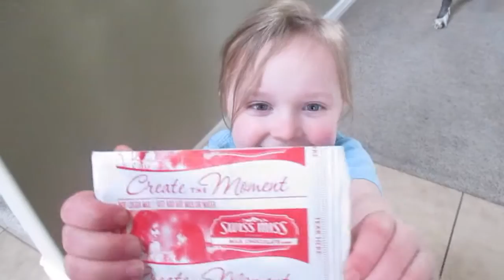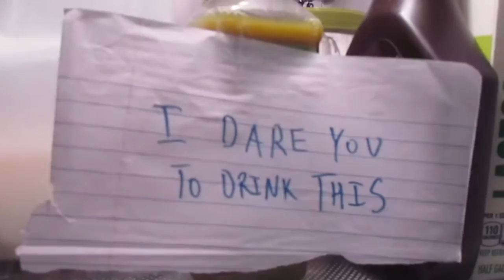Jealous Great Dane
Turns out Hank the Great Dane wants all the attention for himself. When playing with time Hank tries to steal the show for attention. We also go on a walk, have a family sing along to Moana, and try to drink a disgusting kale juice. CLICK SHOW MORE

SEND MAIL:
Zach Duty
212 Crossroads Blvd #212
Saratoga Springs, UT, 84045